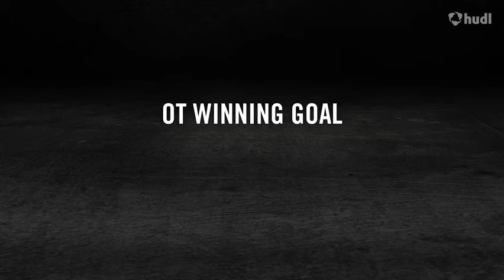Grant Evans 2018 F/O midfielder Spring 2016 Highlight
Grant Evans 2018 Faceoff Midfielder
Spring 2016 (Sophomore Year) Highlight
Upper Saint Clair High School
GPA: 3.65